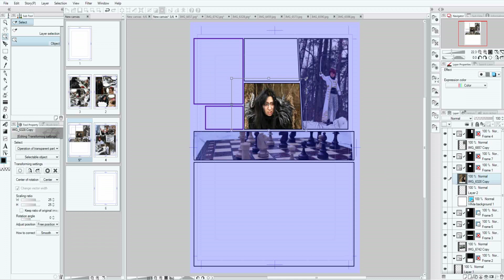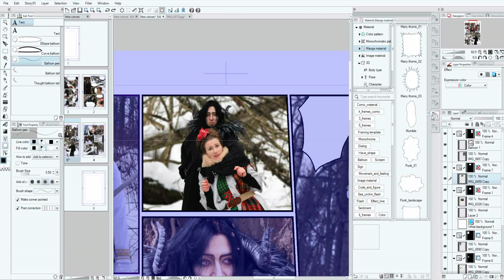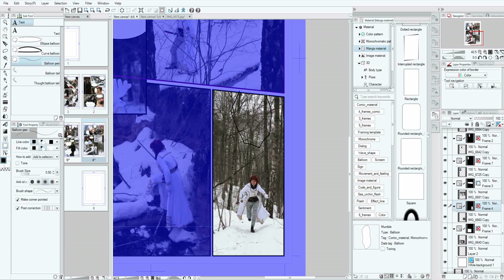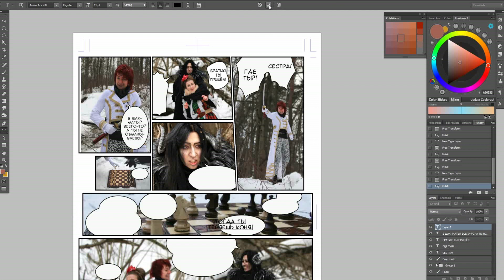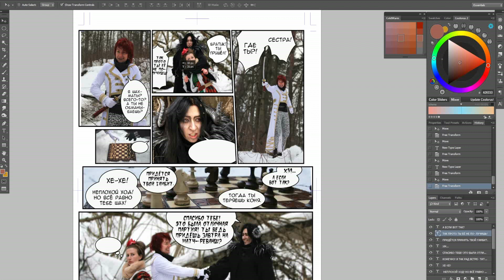Вёрстка фотоманги в Manga Studio 5 и Photoshop CC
Наша вторая фотоманга. Записала на видео немного рабочего процесса. Что получилось в итоге, можно посмотреть в альбоме в VK (там и первая фотоманга тоже):